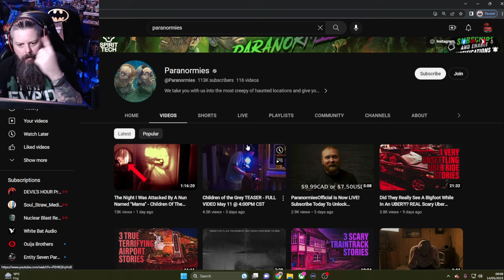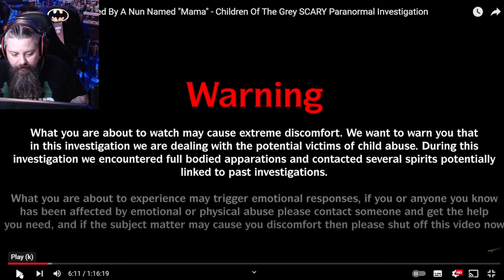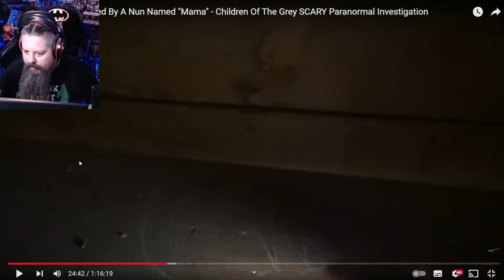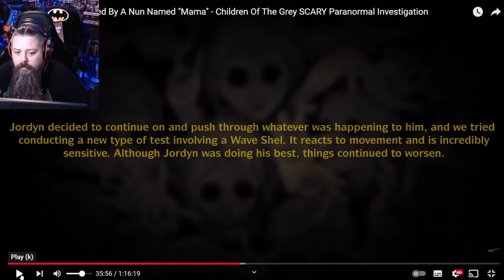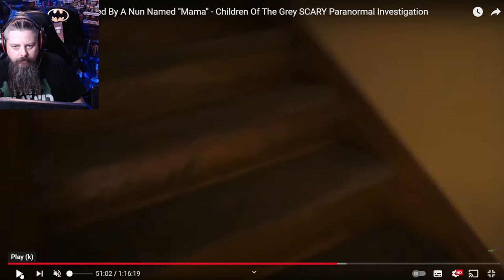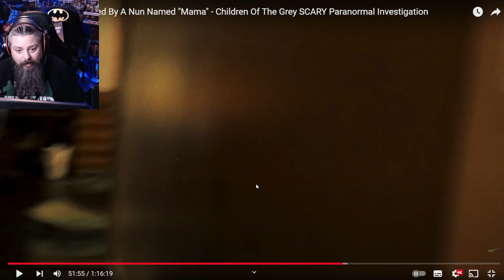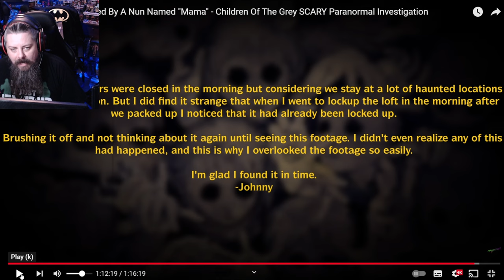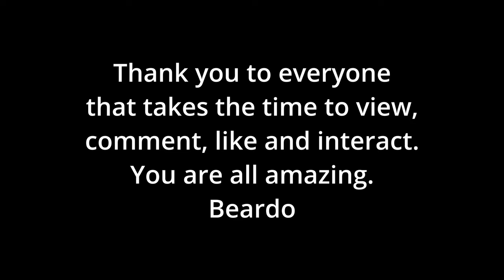Paranormies Debunked, truly aweful!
Join me as I debunk Paranormies. This was not only a viewer request but a viewer debunk.